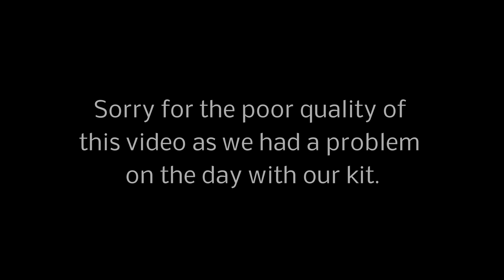Gaymers 2017 Harvest Essex Drone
Gaymers farm 2017 harvest with essex drome ..sorry for the poor quality as we had problems